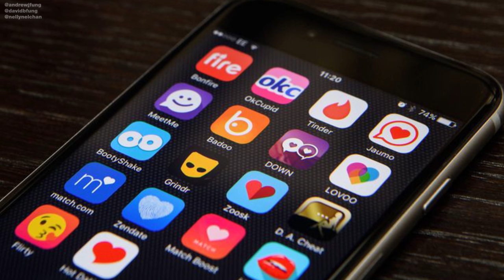10 PROBLEMS ASIANS ARE FACING RIGHT NOW in 2019! | Fung Bros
We hope this was a good way to open up the discussion. We don't got all the answers!